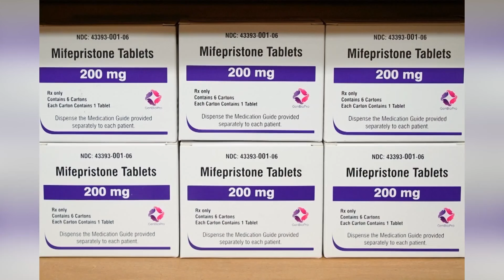Supreme Court upholds access to mifepristone abortion pill in unanimous decision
The Supreme Court ruled in a unanimous decision Thursday that a group of anti-abortion doctors does not have any legal basis to challenge access to mifepristone, one of the two common drugs used in medication abortion.